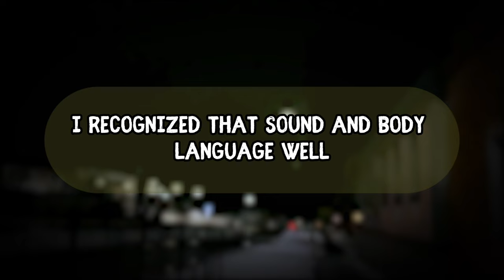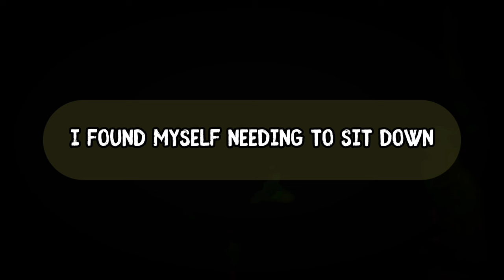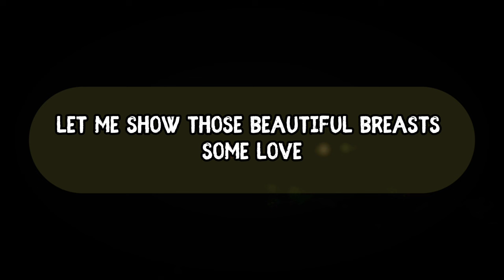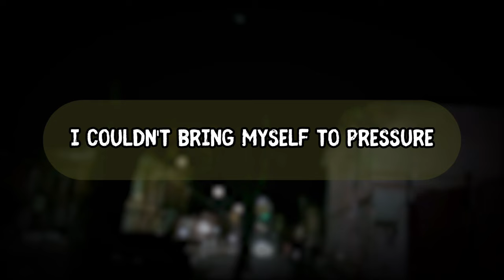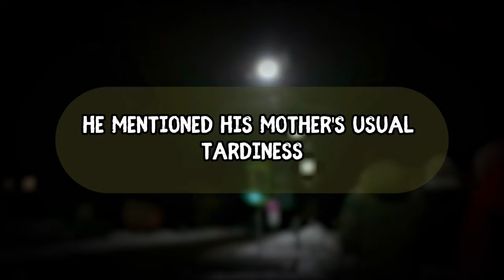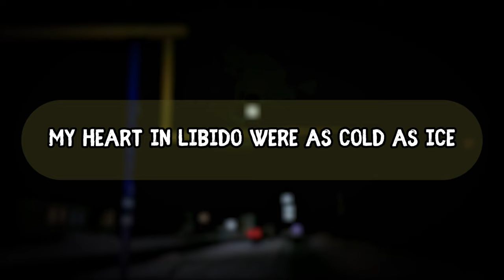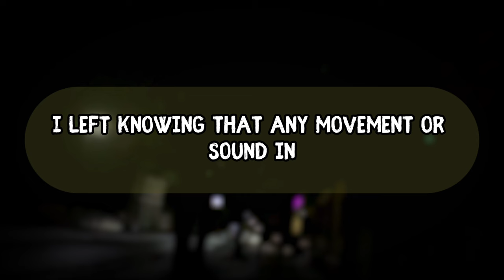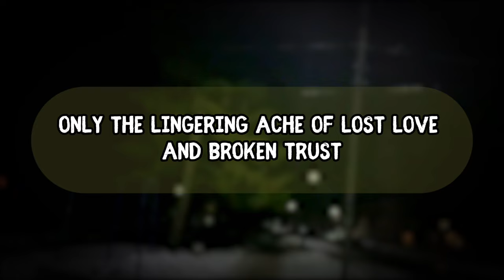Sweet revenge on everyone involved in my wife's affair, Reddit Cheating Wife Stories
Sweet revenge on everyone involved in my wife's affair, Cheating Wife Stories, Reddit Cheating Audio Story

Taken as a motif and based on:
Literotica © pietro108